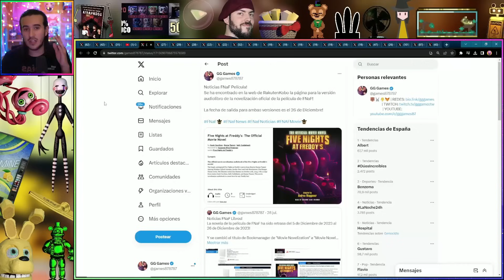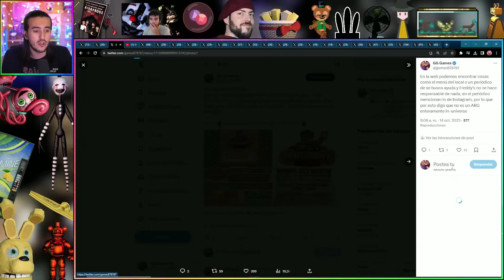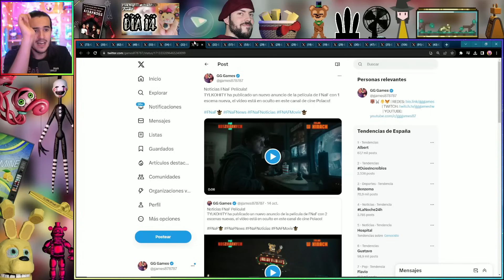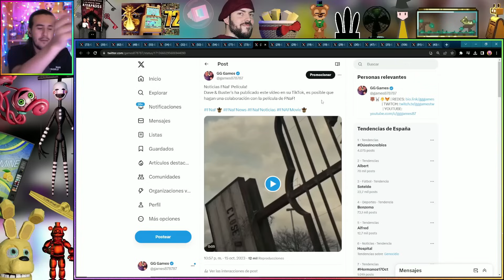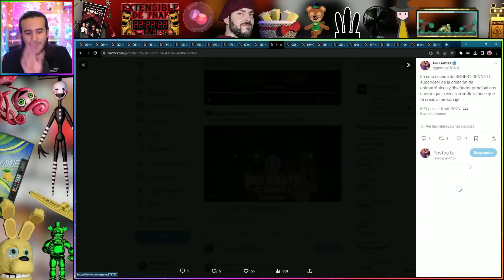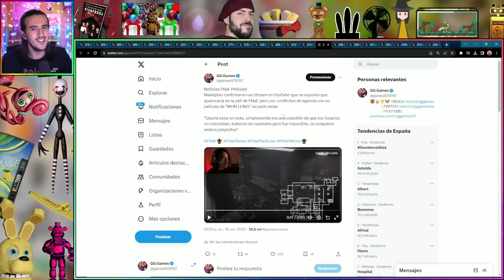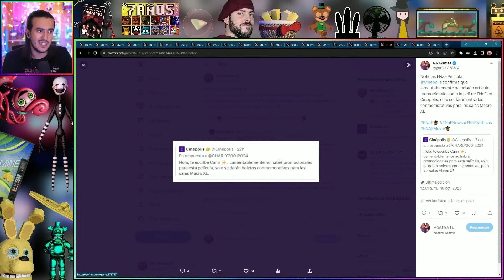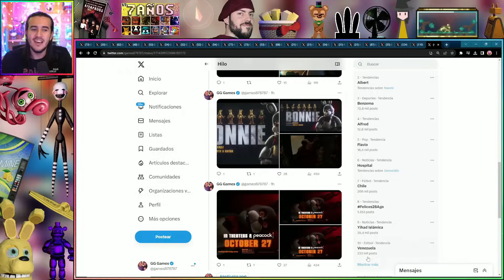SCOTT HABLA con MARKIPLIER, CLIP de la PELÍCULA, NUEVA WEB y MÁS | NOTICIAS de la PELI de FNaF #29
00:00 Explicación
01:12 Revelación 1
02:45 Revelación 2
04:59 Revelación 3
08:40 Revelación 4
09:08 Revelación 5
10:35 Revelación 6
13:22 Revelación 7
14:27 Revelación 8
15:20 Revelación 9
16:50 Revelación 10
18:17 Revelación 11
20:03 Revelación 12
20:39 Revelación 13
31:13 Revelación 14
32:06 Revelación 15
34:27 Revelación 16
37:29 Revelación 17
39:25 Revelación 18
40:13 Revelación 19
42:49 Revelación 20
43:23 Revelación 21
47:02 Revelación 22
48:32 Revelación 23
49:13 Final